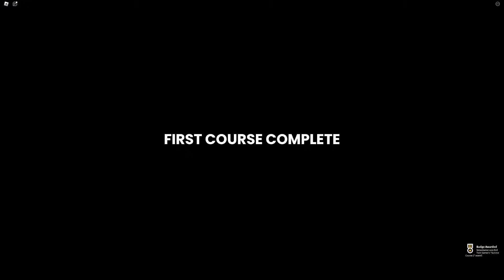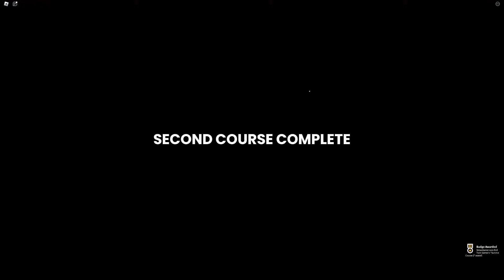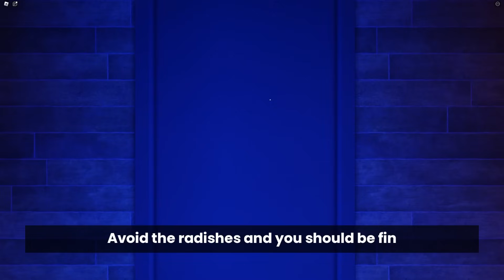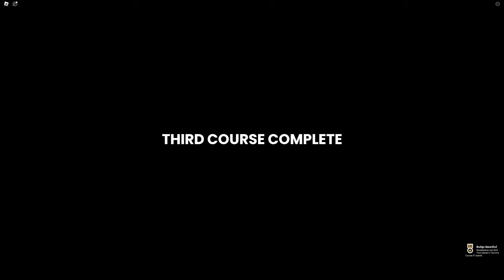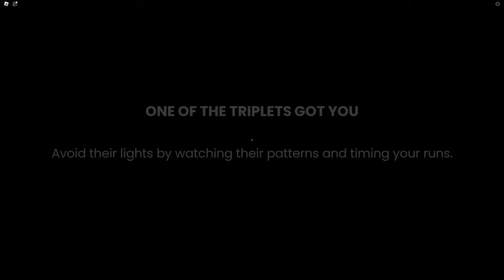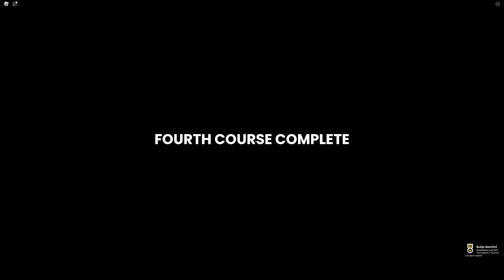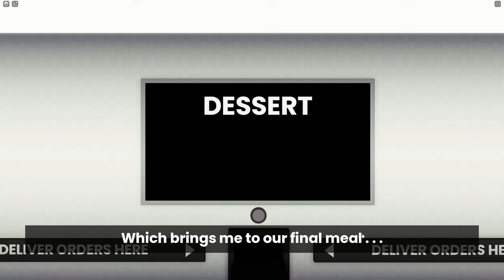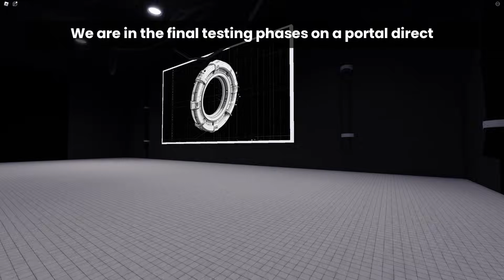DON'T EAT SUSHI in ROBLOX (Scary Sushi)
In today's video we play the game Scary Sushi in Roblox. We worked at the most famous sushi restaurant in Roblox. What I didn't know was that the chef was hiding a secret. He uses a secret ingredient in his sushi and we need to solve this mystery.

► Game :: Roblox

This is our Blox4fun Channel! this is a place that we can share all of our favorite gaming moments with Simas Gust Lukas & Dad!!